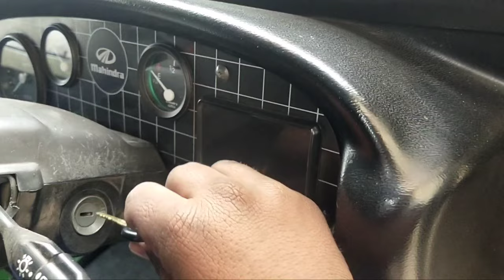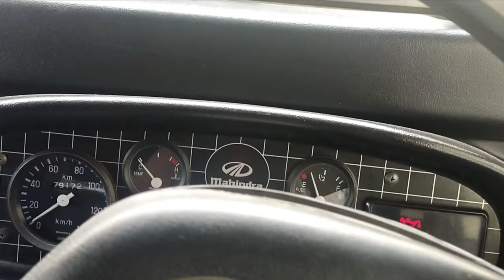Is Ne To Mera Popat Kar Diya😉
Hello Dosto